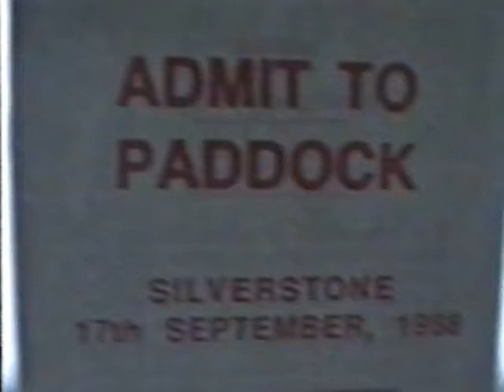Historic saloon car racing, 1988, Silverstone, Donnington and Mallory Park, Ford Mustangs etc